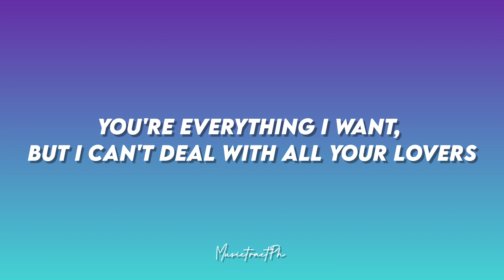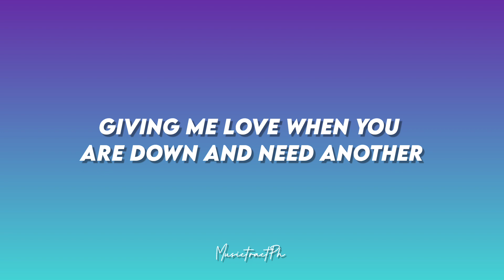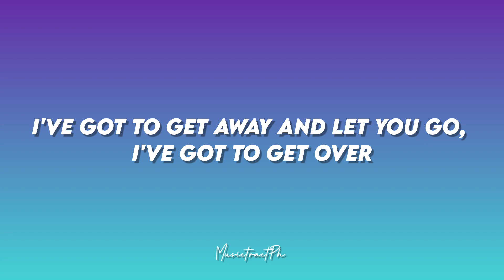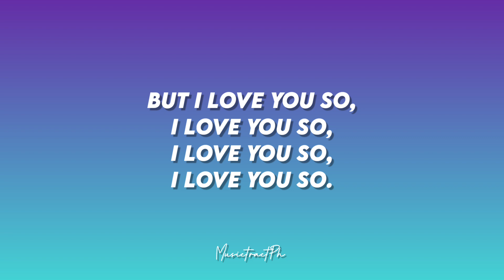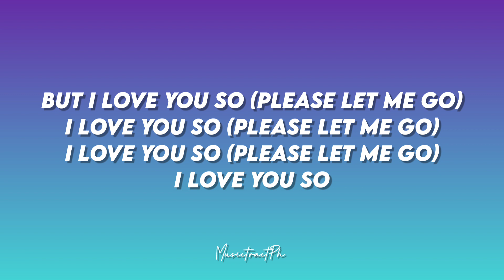I love you so - The Walters (Lyrics Video)